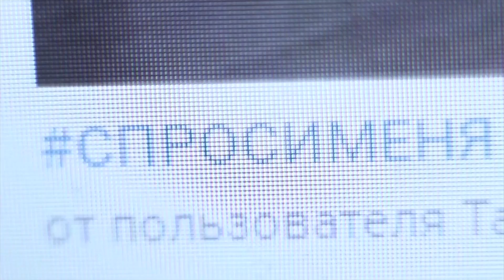СПРОСИМЕНЯ / ЕВГЕНИЙ КУЛАКОВСКИЙ | Talent Center DDC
Talent Center | DDC | DanDanceComplex
Dnepr, Ukraine